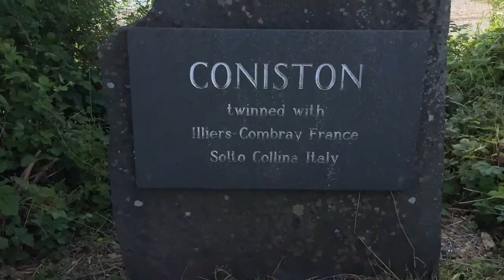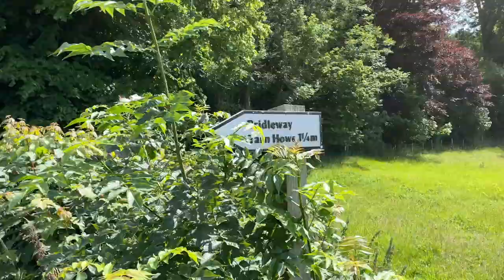Lake District Walks - Hiking to Beautiful TARN HOWS - Amazing Views!!!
It's a bright and sunny day and there are plenty of sheep and cows in the fields as we head off from the Coniston Park Coppice Caravan & Motorhome Club site, to find Tarn Hows.

Ambling along around Coniston water and uphill towards the Tarn, we meet lots of furry friends on the way.

We sample the local delicacy that is Kendal Mint Cake and round off the day with obviously a coffee!